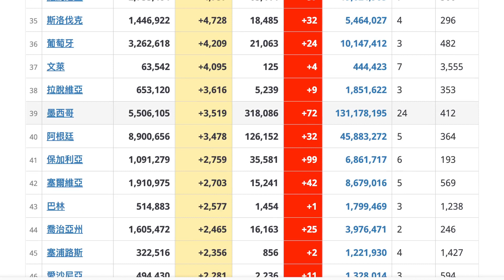COVID-19：2022年 3 月 1 日信息